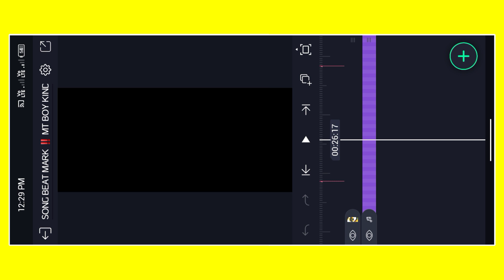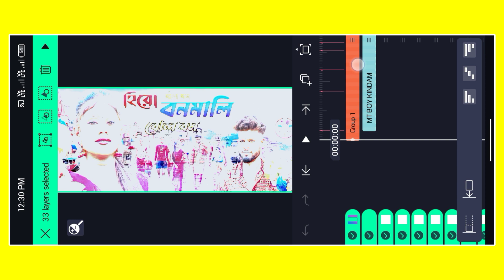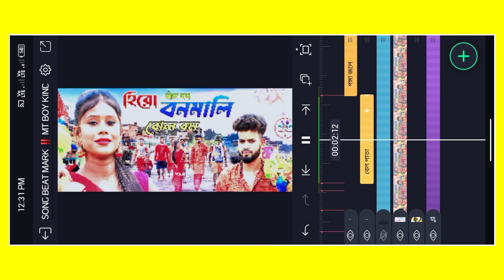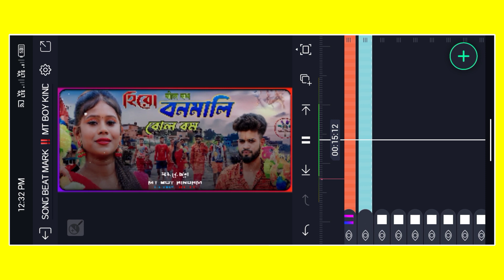Hero Banamali Bol Bam Song Status Editing//Alight Motion Video Editing//Purulia Song Status Editing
🌀MT BOY KINDAM :
DOWNLOAD LINKS🔗:📍⬇️

🌀METERIAL KAISE DOWNLOAD KARNA HAI

4k Ultra HD Full Screen Status Video Editing